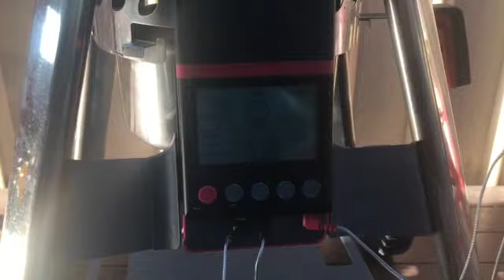Reverse Seared Tomahawk Steak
How I cooked the Tomahawk steaks the wife bought home from shopping. Low and slow on the Matador Radiant Pro, the seared on the gas bbq.